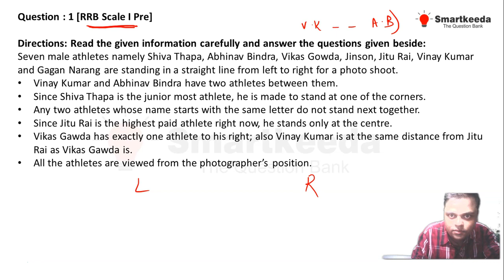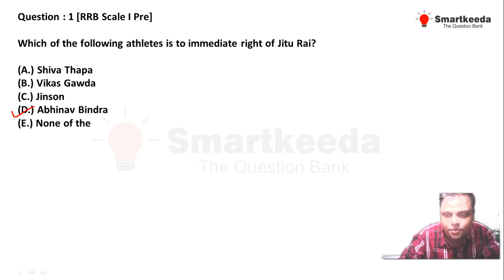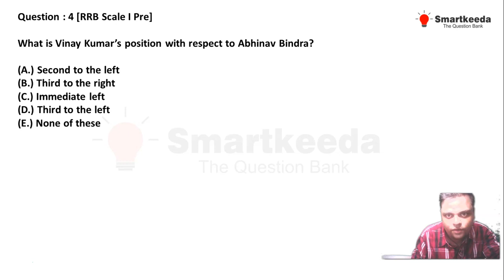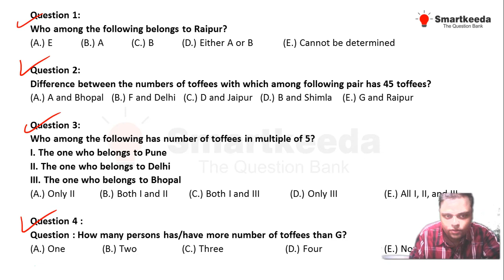Best Approach To Solve Tricky Puzzles for bank exams Part 2 By Prateek Sir Doubt Session Testzone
Hi Folks!
Here we are live with an amazing Reasoning Tricky Puzzles doubt clearing session 2 with Prateek Sir. In this session, Prateek Sir has discussed never seen before kind of Reasoning Puzzles solving tricks using Questions taken from Testzone RRB Scale 1 Tests.

Kindly watch the complete video and get benefited.

Regards
Team Smartkeeda